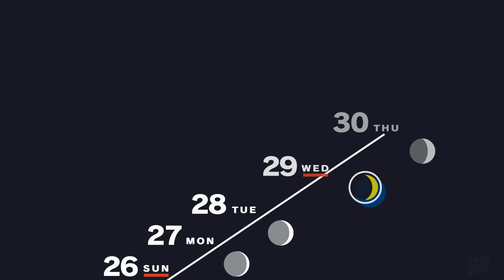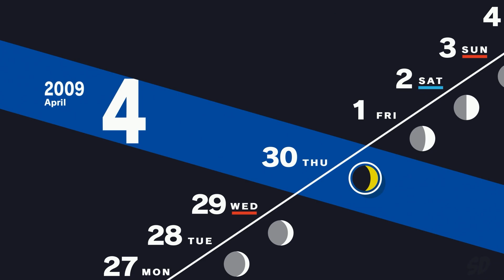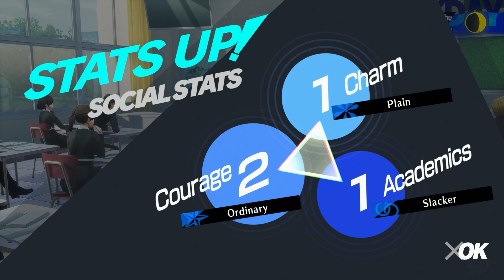Maya / Hermit Rank 1 / Magician Rank 2 - Persona 3 Reload Gameplay Part 7 (Spoilers)